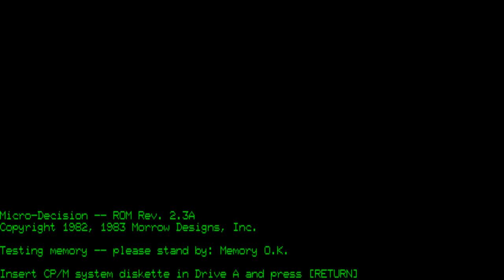Morrow Designs Micro Decision MD-3 ROM Rev. 2.3A